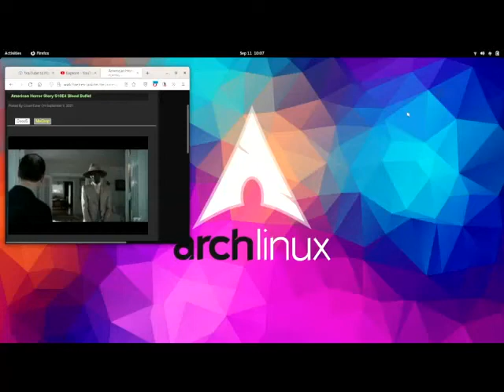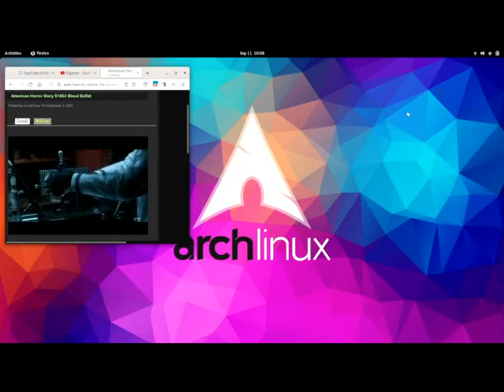A CHEMICAL ROMANCE 2021 (BALANCING OF LOVE AND HATE -- There Iz NO SpOON) -- NM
A CHEMICAL ROMANCE 2021 (BALANCING OF LOVE AND HATE -- There Iz NO SpOON) -- NM ...Thank You God...Love...Boss...let thy will be done...lol